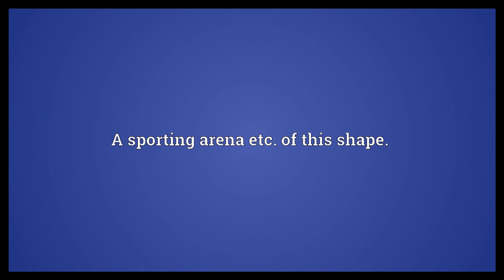Oval Meaning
Video shows what oval means. A shape rather like an egg or an ellipse.. A sporting arena etc. of this shape..  Oval Meaning. How to pronounce, definition audio dictionary. How to say oval. Powered by MaryTTS, Wiktionary